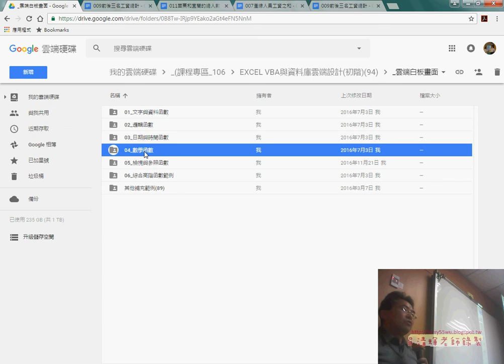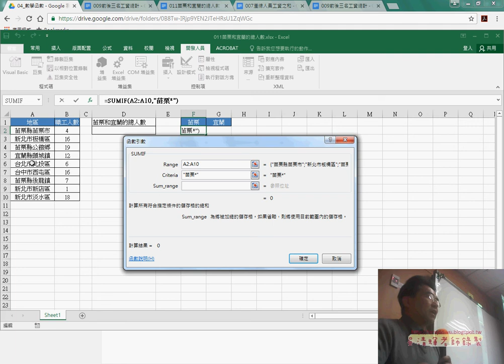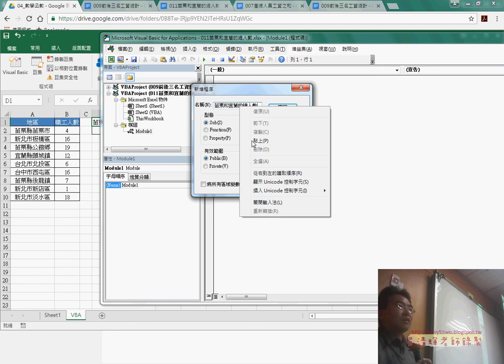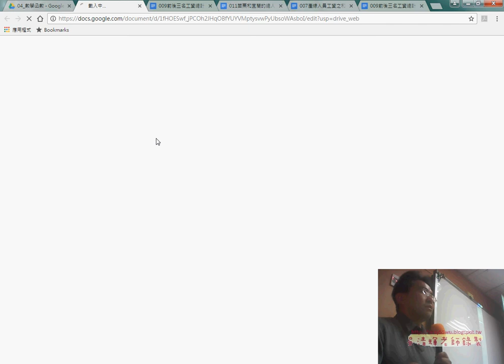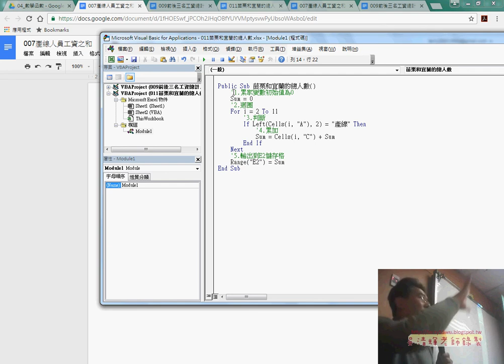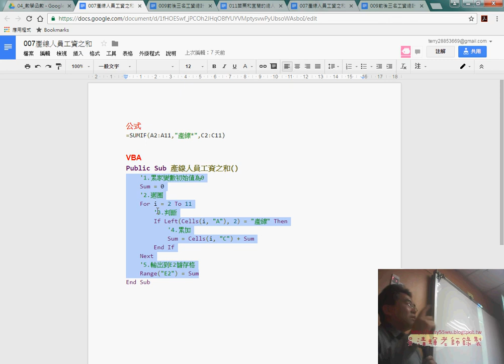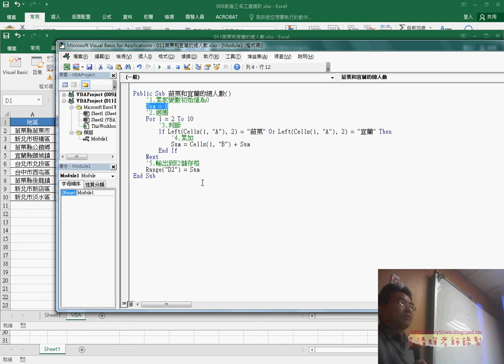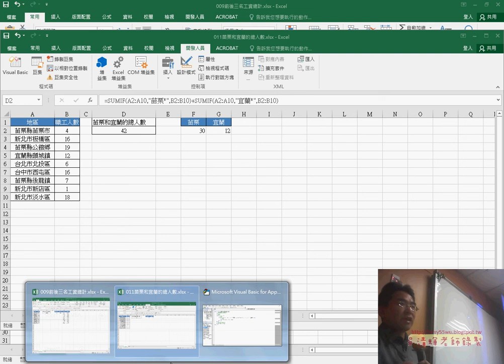02 011苗栗和宜蘭的總人數函數與VBA解說